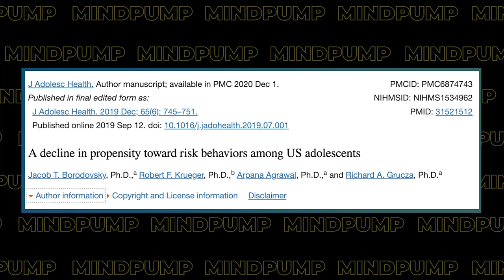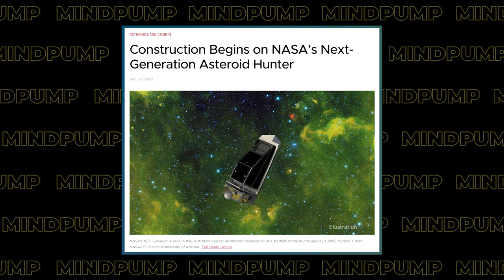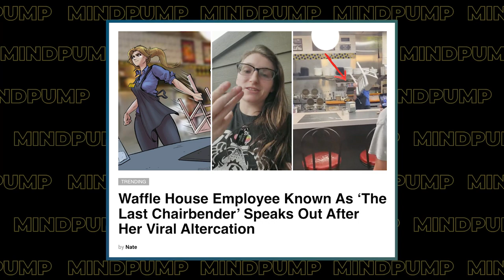DO THIS In 2023 To Set Yourself Up For Your Best Year Ever | Mind Pump 1986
00:00 Intro
01:05 Mind Pump Fit Tip: Why there may be MORE value in getting bloodwork done when you feel great.
16:11 Kids, their brains, and setting limits as parents.
30:06 The great decline in adolescent risky behaviors.)
38:45 Paleo Valley’s beef sticks are an excellent source of protein.)
40:44 The challenge with NASA’s new asteroid-hunting telescope.
44:30 The viral chairbender.
45:42 The recession is inevitable.
49:47 Good/bad marketing for Tesla?
51:05 Tennessee’s great new law.
53:06 LMNT’s value for breastfeeding moms.
55:13 Shout out to HumanProgress.org!

58:12 ListenerLive question #1 – Why did I see massive strength gains during a cut?
01:06:55 ListenerLive question #2 – If I only have 45 minutes in the morning to workout, is it more beneficial to wake up earlier to prime before my full-body workout or prioritize sleep?)
01:17:18 ListenerLive question #3 – In MAPS Anabolic Phase 3, should I focus on dropping the weight or is it worth doubling the rest periods to focus on adding more weight?
01:23:28 ListenerLive question #4 – Can you make gains only working out 15 minutes a day? I’m currently working my way through MAPS 15 advanced and was wondering why in phase II there are no shoulder exercises?

How To Increase Sensitivity And Density Of The Androgen Receptors?

The great decline in adolescent risk behaviours: Unitary trend, separate trends, or cascade?

iGen: Why Today’s Super-Connected Kids Are Growing Up Less Rebellious, More Tolerant, Less Happy–and Completely Unprepared for Adulthood–and What That Means for the Rest of Us – Book by Jean M. Twenge PhD

NASA's new asteroid-hunting telescope is made to protect Earth from disaster

Waffle House Employee Known As ‘The Last Chairbender’ Speaks Out After Her Viral Altercation

Amazon cutting total of 18,000 workers as tech layoffs mount

Meta Fined Over $400 Million in EU for Serving Ads Based on Online Activity - WSJ

JRE Ep. 1914 - Siddharth Kara

Cobalt Red: How the Blood of the Congo Powers Our Lives

Tesla driver is charged with intentionally plunging his family off a California cliff

Tennessee passes bill requiring drunk drivers to pay child support if they kill parent

People Mentioned
Siddharth Kara (@siddharthkara) Twitter
Human Progress (@humanprogressorg) Instagram